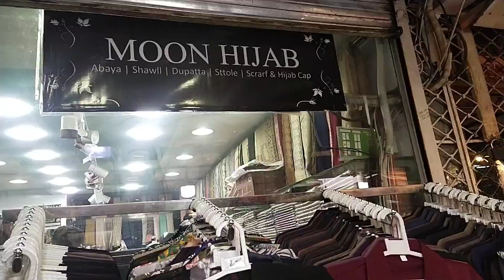cheap abaya shopping|umrah| reasonable|karachi company G 9 Islamabad